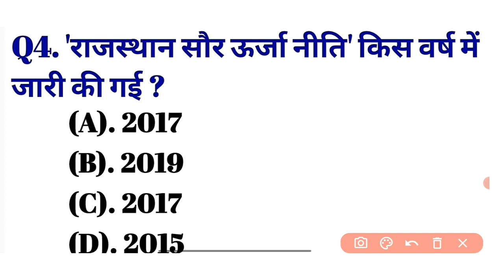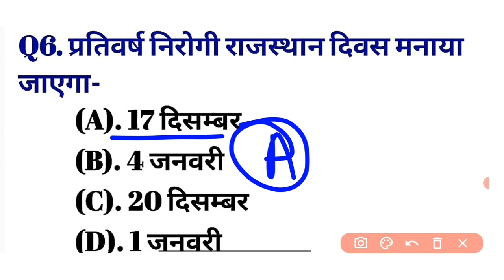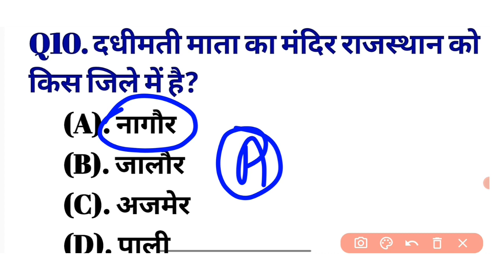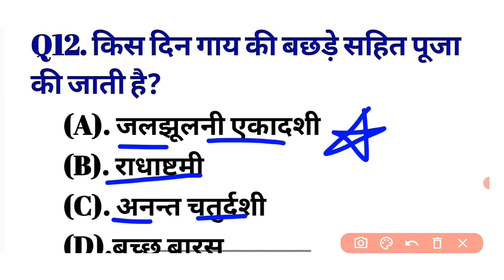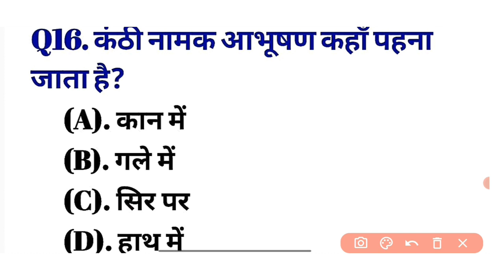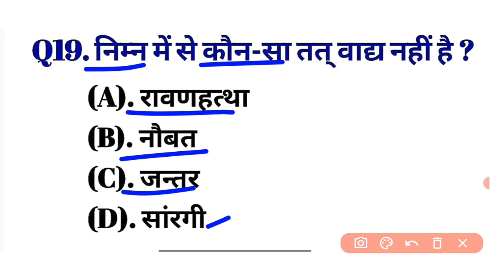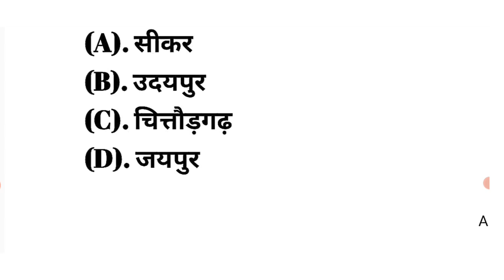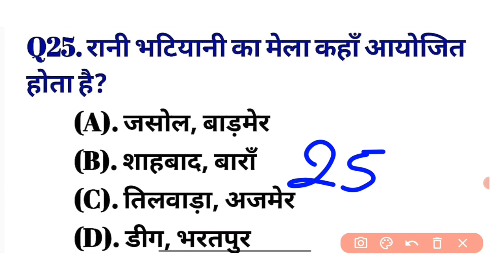Bstc Online Classes 2023 | Rajasthan gk model paper 2023 | Bstc Rajasthan gk 2023/Bstc Syllabus 2023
2023 | Bstc Rajasthan gk 2023 | Bstc 2023 Rajasthan gk model paper | Bstc 2023 Rajasthan Gk Ptet 2022 Rajasthan gk Rajasthan gk Join Telegram Channel

2023

PTET 2023

Bstc_Important Questions_2023

Bstc_Online classes_2023